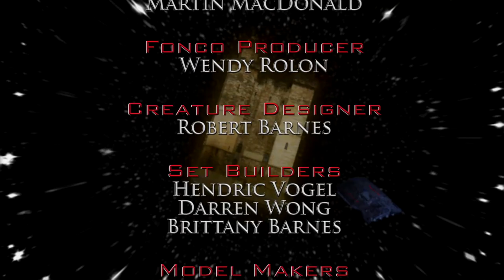Author Spotlight: N.K. Jemisin - Sword and Laser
N. K. Jemisin writes fiction that reads like history in the best way. But could it also be romance? We ask N. K. Jemisin that and how she's able to keep a day job and still write amazing fiction. We also find out what trope she'd like to give a rest. It's our season finale and we couldn't think of a better person to help us wrap things up in style!

Hosts
Veronica Belmont
Tom Merritt

Guest
N.K. Jemisin

Executive Producers
Louis Srygley
Veronica Belmont
Tom Merritt

Producers
Royal Hinshaw
Gerry Tolbert
Marc Zicari

Director
Geoffrey Orthwein

Supervising Producer
John Ashley

Production Coordinator
Suzanne Llewellyn

Editor
Doug Luberts

Camera Operators
Matthew Wright
Keith Eggel
Amanda Giarla

Grip
Matthew Wright

Camera Assistant
Zach Smith

Live Switch
John Ashley

Audio
Malcolm Gibson
Patrick O'Neill

Teleprompter Operator
Deanna Matthews

Engine Specialist
Aaron Gertz

Set Design
Fonco Creative Services

Production Designer
Fon Davis

Art Director
Martin MacDonald

Fonco Producer
Wendy Rolon

Creature Designer
Robert Barnes

Set Builders
Hendric Vogel
Darren Wong
Brittany Barnes

Model Makers
Pierre Maurer
John Duncan
Tyler Murray
Brandon Lee

Graphics
Bill Meeks, Meeks Mixed Media
Adam Levermore
Doug Luberts

Logo Design
Kathryn Parker

Music
Theme Music by Josh Lawrence